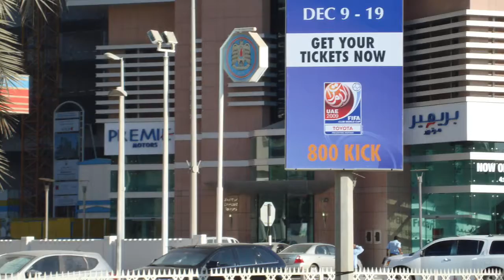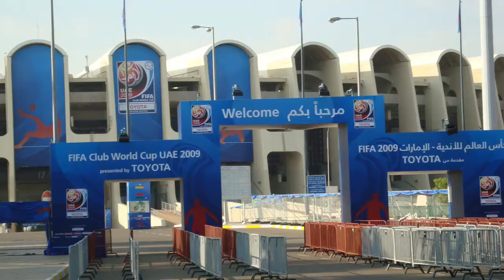FIFA Club World Cup 2009 & 2010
On the flight back to Qatar I had a strong sense of nostalgia creeping in. I sat there drawing a conclusion to the final hours of the holiday, whilst also excited about the daily life back in the office that awaits.

The announcement that Qatar will host the FIFA Club World Cup in 2019 & 2020, means that the next five months will be overly full.

This also prompted me to rummage through an old hard drive, as it will be a bit of a throwback to 2009 & 2010 when I was working on the Marketing Venue Operations for the LOC of the FIFA Club World Cup at the time.

I remember this time 10 years ago quite fondly. Like any event I had learnt a lot and enjoyed every minute especially as both the LOC organisation and my colleagues were all absolute first class.

However, enough of the reminiscing though and once back in the office had better crack on with it. As the countdown has begun and we only have till December to deliver the 2019 edition!